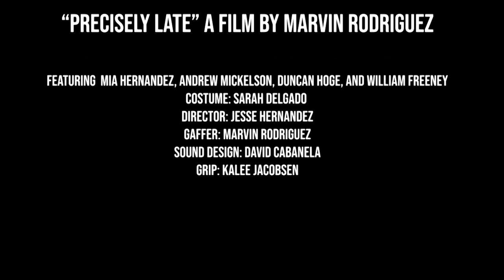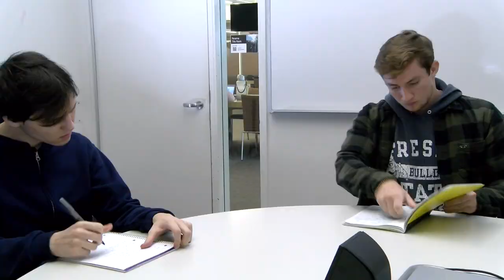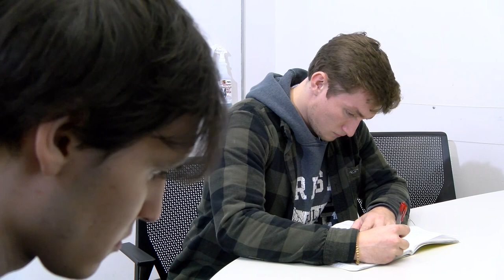MCJ 15 MW 12:00 pm: Precisely Late | By Marvin Rodriguez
A project produced in the Fall 2021 MCJ 15 MW 12:00 pm Filmmaking I Class for Precisely Late. Professor Candace Egan.
Produced by: Candace Egan
Edited by: Marvin Rodriguez
Cast:
Julian - William Freeney
Simon - Duncan Hoge
Matty - Mia Hernandez
Daniel - Andrew Mikelson

Screenplay:
Candance Egan

Director:
Jesse Hernandez III
Audio:
David Cabanela
Director of Photography:
Marvin Rodriguez
Lighting:
Kaylee Jacobson
Continuity:
Sarah Delgado